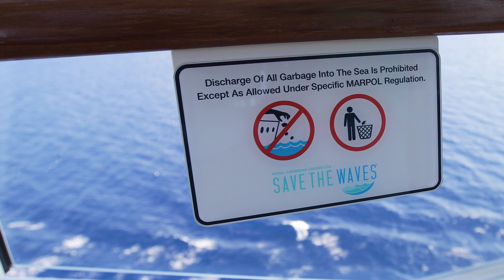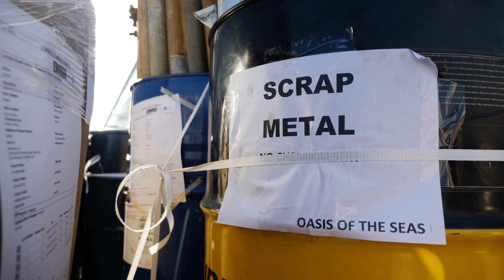Royal Caribbean Group's Waste Management Efforts | SEA the Future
Royal Caribbean Group is taking bold steps towards a sustainable future with our SEA the Future initiative. Learn about our journey to becoming landfill-free, where 90% of onboard waste is reused, repurposed or recycled. Our dedicated crew and advanced facilities, including shredders, crushers, incinerators and compactors, ensure efficient waste processing. Discover how our Green Hub program, waste prevention strategies, and pioneering waste-to-energy plant at sea are transforming waste management and setting new standards for the cruise industry.